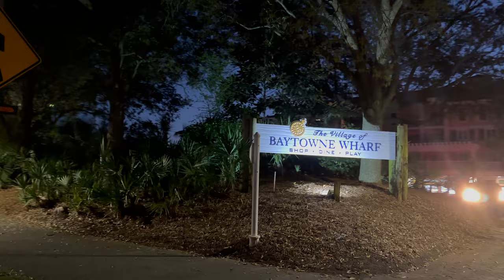Spend Spring Break With Us | College Students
Hi! We have decided to make some videos to look back on and to stay up to date with our family and friends.